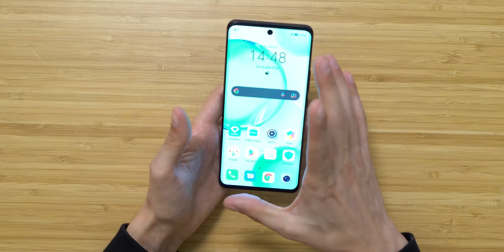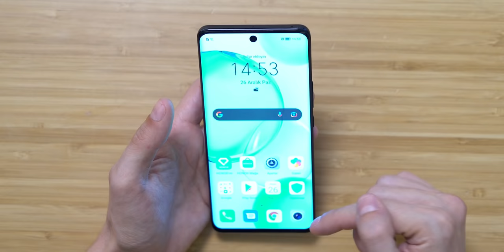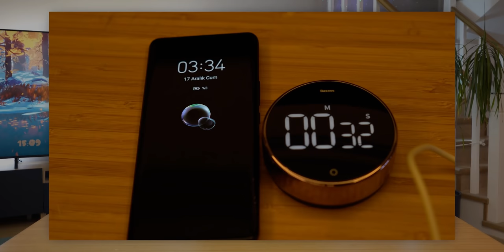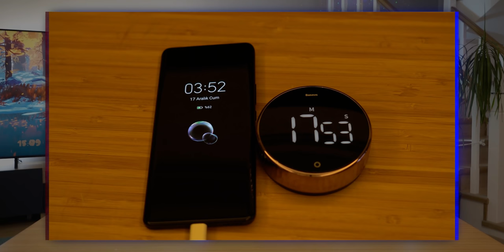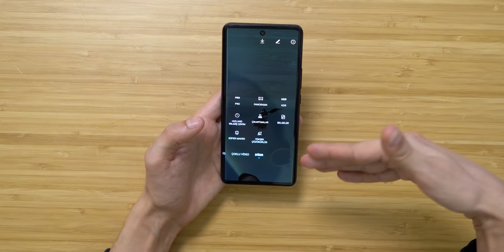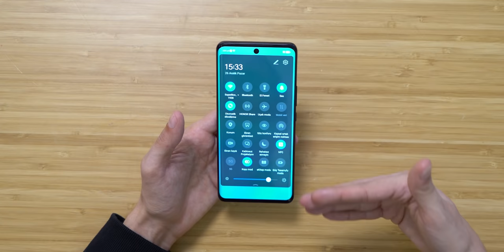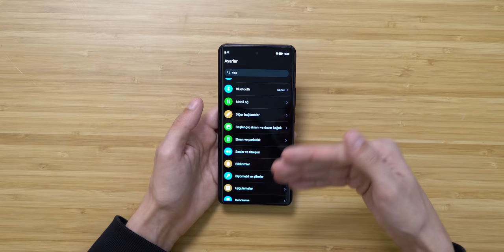Tam bir Vlog Telefonu! Honor 50 İnceleme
Bu hafta inceleme konuğum Google servisleri ile birlikte geri dönen Honor 50 modeli. Segmentinden bekleyeceğimiz tüm özellikleri sunan modelin 120hz oled ekran ve aynı anda iki kamera ile kayıt alabilmesi gibi özellikleri öne çıkıyor. Bir nevi vloggler telefonu da diyebiliriz. Ürünün online alışveriş linkini yukarıda detaylarını videoda bulabilirsiniz, iyi seyirler!